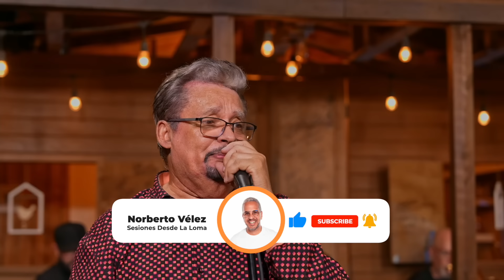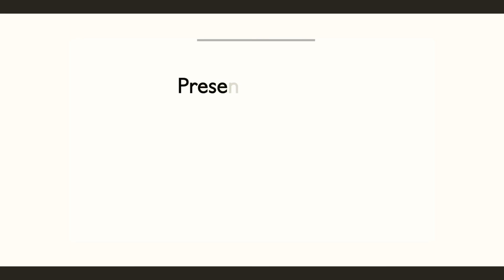La Fuente - Nino Segarra ft. Norberto Vélez (Live Sesiones Desde La Loma)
Nino Segarra es sin duda uno de los cantantes más habilidosos y fabulosos que ha tenido la salsa. Durante la década de los 90 sus éxitos acapararon lo que se llamó La Salsa Romántica.

En este episodio gozamos y disfrutamos junto a este gran amigo que es cantante, productor, musico y compositor.